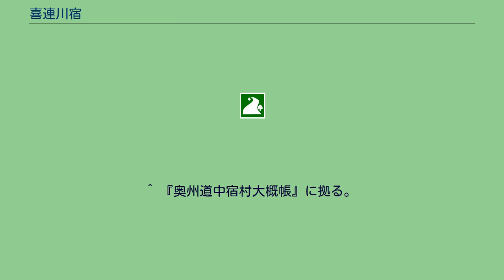喜連川宿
喜連川宿（きつれがわじゅく）は、奥州街道（奥州道中）の20番目の宿駅（宿場町）である。
現在の栃木県さくら市喜連川。
喜連川宿は、江戸時代、喜連川城の城下に奥州街道（奥州道中）氏家宿の次の宿駅として整備された宿場町で、下野国塩谷郡にあった。
1843年（天保14年）の『奥州道中宿村大概帳』によれば、喜連川宿は家数290軒、うち本陣1軒、脇本陣1軒、旅籠19軒、人口1,198人であった。
氏家宿本陣は上野家、脇本陣は永井家が担っていた。
氏家宿から北に向かうと一里塚を通り弥五郎坂（やごろうざか）を下る。
弥五郎坂はかつて早乙女坂（さおとめざか）ないし五月女坂（そうとめざか）と呼ばれていたが、戦国時代にこの坂で宇都宮氏当主宇都宮尚綱が那須氏家臣の鮎瀬弥五郎の矢を受けて戦死、のち鮎瀬弥五郎が尚綱を供養して五輪塔を建立したことから、弥五郎坂と呼ばれるようになったという。
この五輪塔は今弥五郎殿（やごろうでん）と呼ばれ、弥五郎坂の頂上部に建っている。
弥五郎坂を下ると道祖神、羽黒社を過ぎ、下妻道（しもつまのみち）との追分を左折すると喜連川宿に入る。
宿内には龍光寺、薬師堂、喜連川神社、専念寺などの寺社が建ち、また宿内道側に一里塚があった。
宿の北端の奥州道中筋は鉤状となっており、これが宿の内外を分けていた。
^ 『奥州道中宿村大概帳』に拠る。